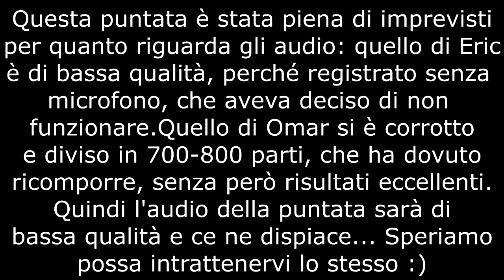Minecraft Custom Map Dropper 2 #4 Ogni imprevisto possibile ci succede... Sta diventando abituale D